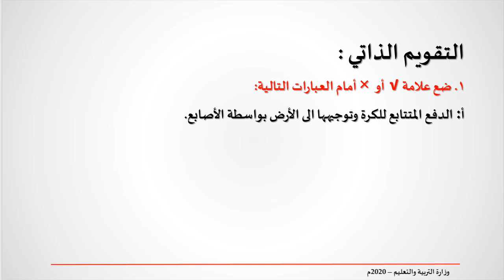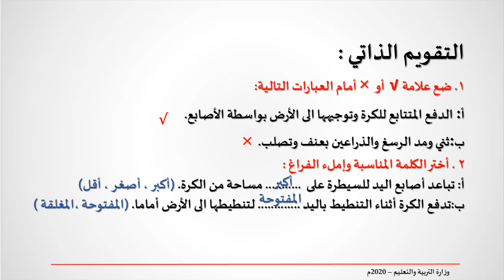كرة اليد التنطيط من الحركة - التربية الرياضية - الأول الإعدادي